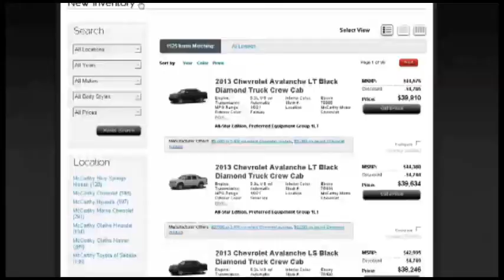RacinBoys Gary Scelzi on Track Talk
Scott Traylor and Kirk Elliott interview Former NHRA star Gary Scelzi on the weekly motorsports show "Track Talk" on RacinBoys.com. Scelzi has taken an active role in promoting Sprint Car safety and is the big topic of discussion.